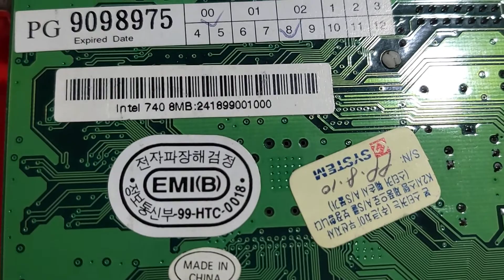인텔 ARC 그래픽? intel i740 최초의 그래픽. 인텔 Arc 출시기념.